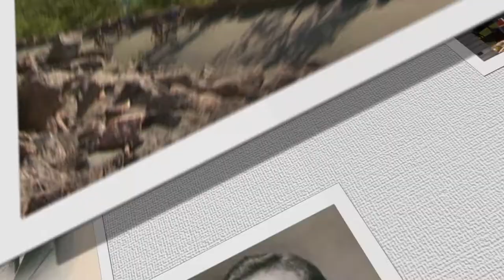Maine Bicentennial Moments: Sarah Orne Jewett